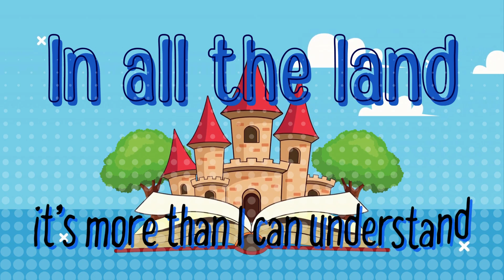2 - Isn't that Amazing | AHCS 2024 spring musical | Happily Forever After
2024 AHCS Spring Musical
Video content created by akelp

1st - 5th grade practice and performance videos
6th grade stage hands and production crew